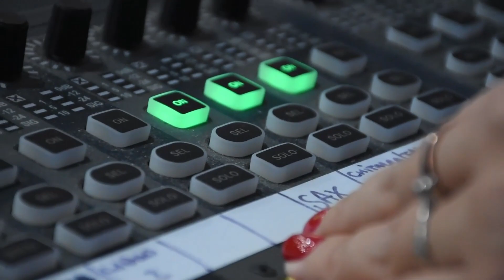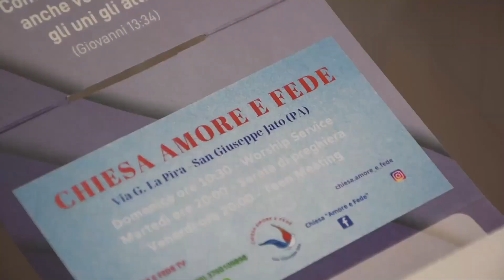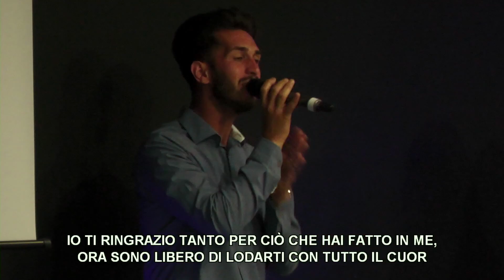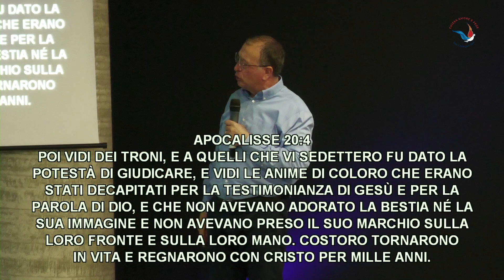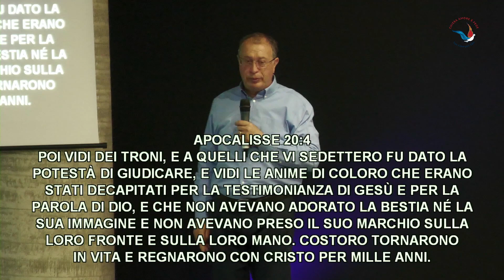"QUELLO CHE NON DAI A DIO" | Pastore Tommaso Di Lorenzo | 30 Aprile 2023